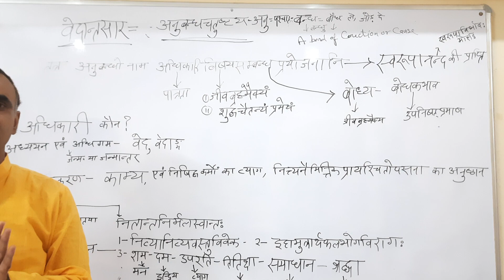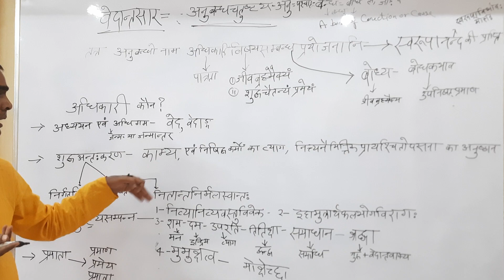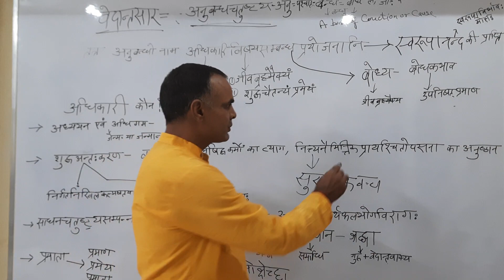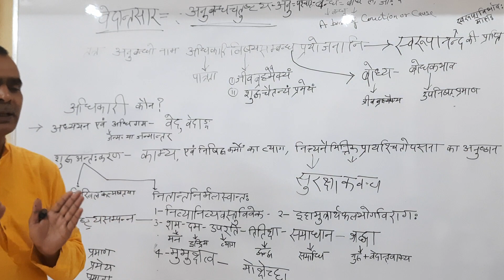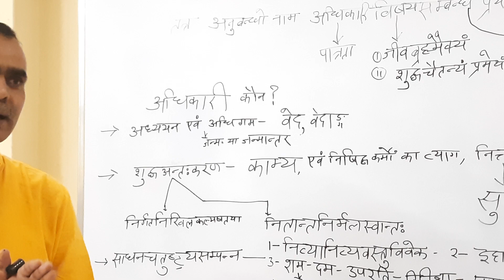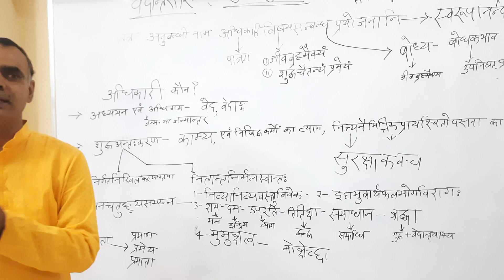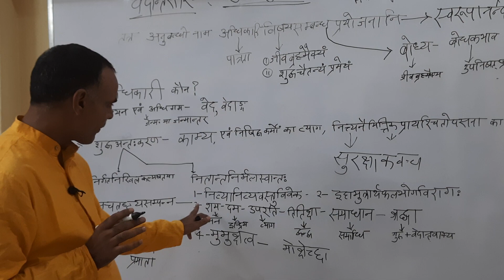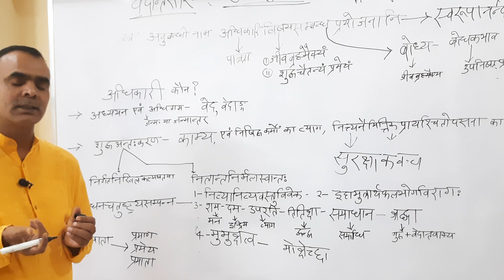वेदांतसार में अनुबंध चतुष्टय की व्याख्या भाग-2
अनुबंध चतुष्टय क्या है

अनुबंध चतुष्टय वेदांत सार की व्याख्या द्वारा सीएल त्रिपाठी